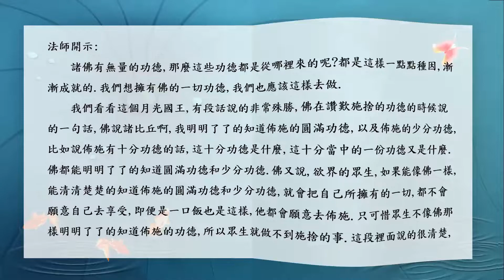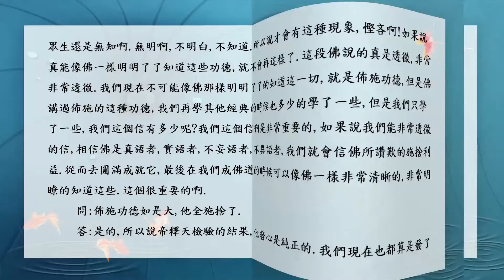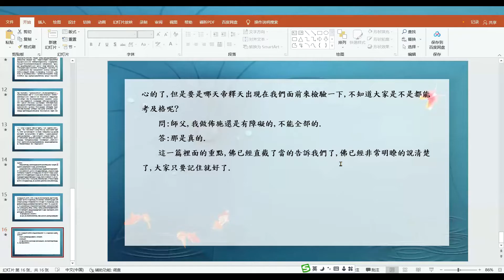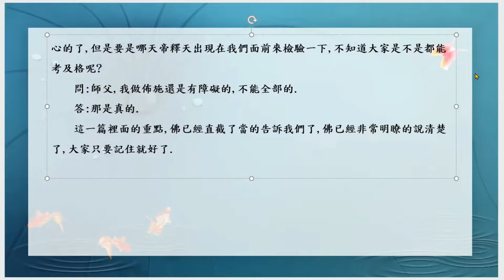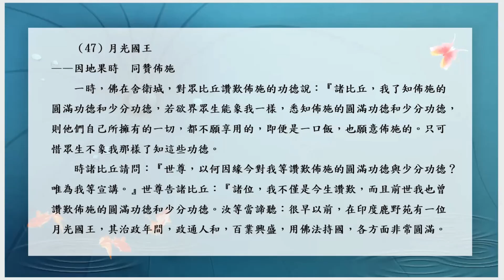佛陀行協會顧問講法記錄 0115 20220205